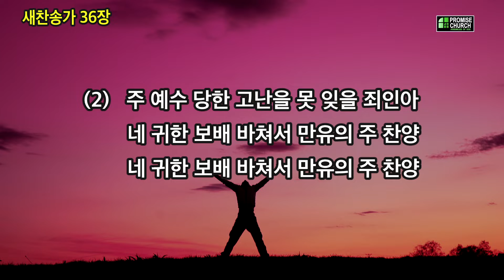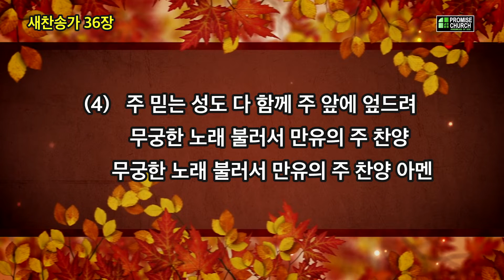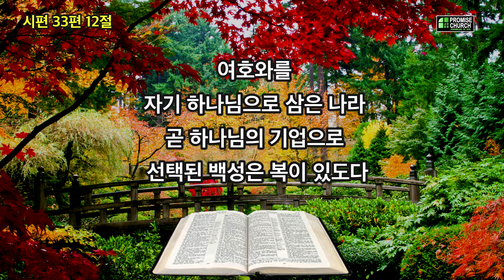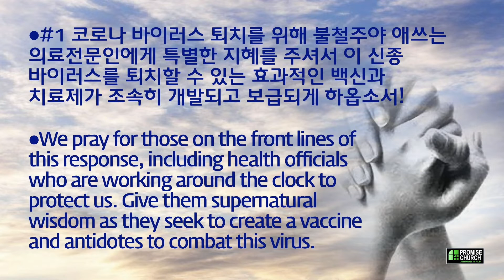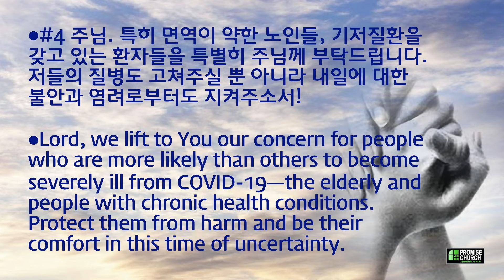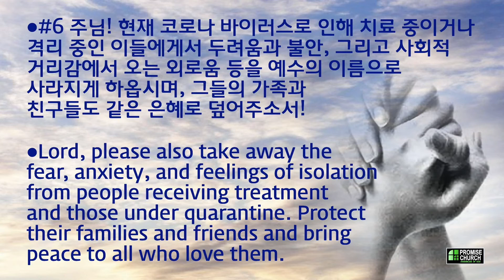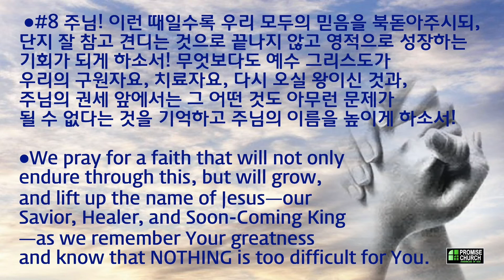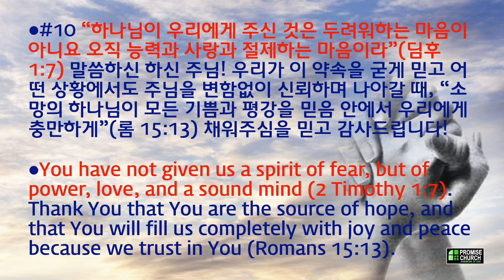2020년 10월 23일 금요새벽예배 설교; 이진성 목사